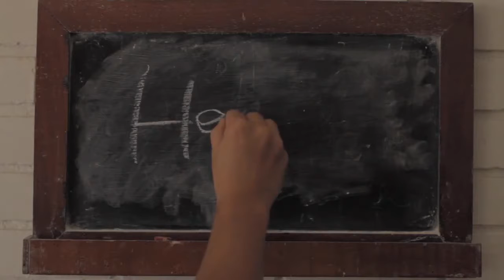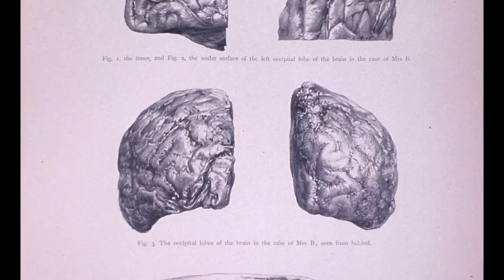Of Soccer, Science and the Plastic Nature of the Brain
Este filme foi originalmente veiculado na seção de vídeos da FIELD WORK: WORLD CUP, da Imagine Science Films, produzido e publicado em junho de 2014.

Para saber mais sobre o NeuroMat, por favor, visite nosso

This movie was originally released in the video section of FIELD WORK: WORLD CUP, da Imagine Science Films, produced and published on June, 2014.